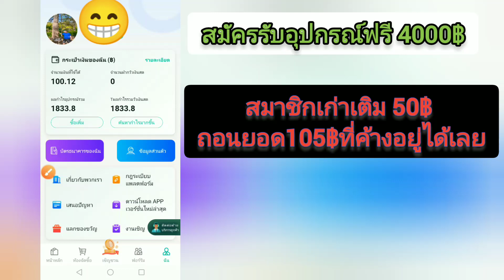(ไม่จ่ายแล้ว)​App Solar​ Energy​ ถอนเงินล่าสุด​และอัปเดทอุปกรณ์ฟรี​ 4000฿ ถอนเงินเข้าเร็วทุกรอบ​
App Solar​ Energy​ ถอนเงินล่าสุด​และอัปเดทอุปกรณ์ฟรี​ 4000฿ ถอนเงินเข้าเร็วทุกรอบ

ถอนแล้ว 26  ครั้งครับ สมาชิกเก่าเติมเงิน 50 ถอน 105​ได้เลย เข้ากลุ่มมาสอบถามกันได้ครับ

✅ สมัครรับอุปกรณ์มูลค่า 4000บาท
✅ ทำกำไร 51 บาท เติมซื้ออุปกรณ์ 50 บาทถอนได้เลย
✅ ถอนเงินเข้าไม่เกิน 1-2ชม
✅ ถอนขั้นต่ำ​ 50 บาท
✅ คิดปันผลเงินเข้ากระเป๋าทุก 1 ชั่วโมง
✅ ถอนเงินเข้าธนาคารเลย
✅ กิจกรรมทำเยอะวันละ 15 -​ 20 ต่อวัน

อย่าลืมใส่โค๊ต 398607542 เพื่อรับเครื่อง 4000 บาทฟรี